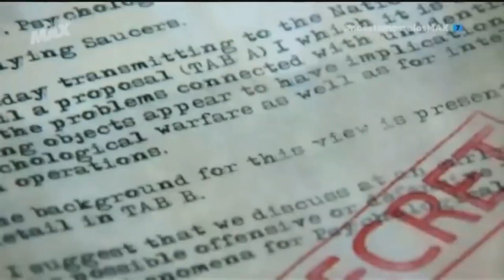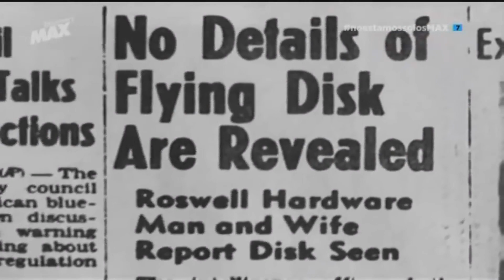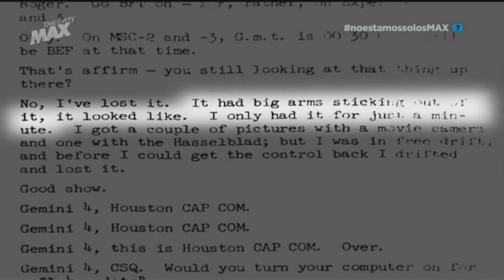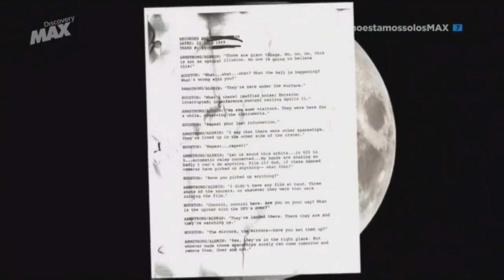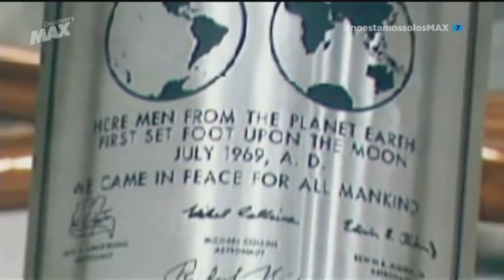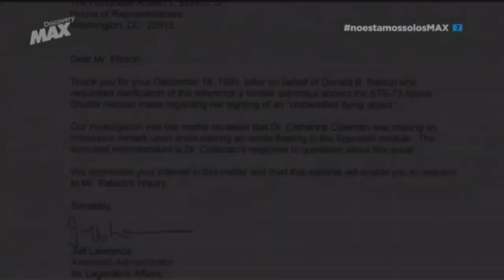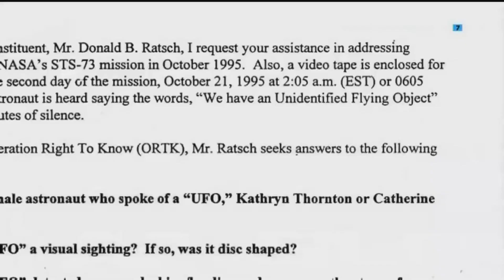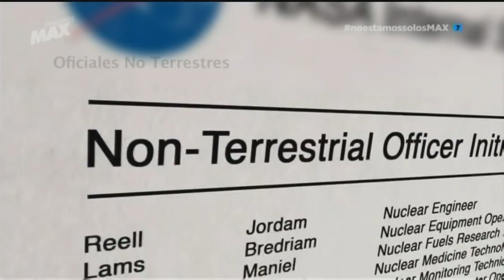Alienígenas - Caso abierto ·|5|· Extraterrestres en la luna - Documental HD 1080p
👁️ Documentales HD
- ¿Preparados para una visita extraterrestre? – Documental HD 1080p